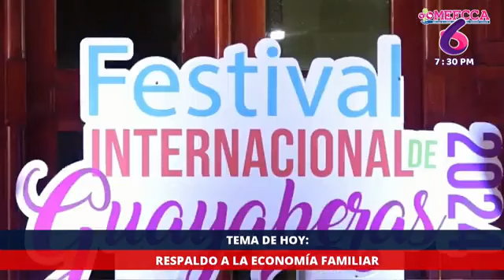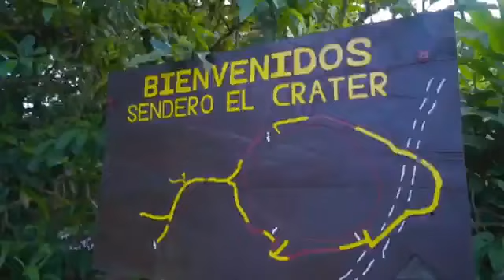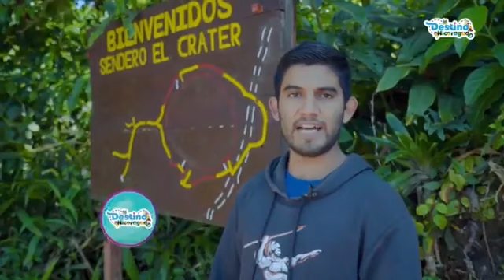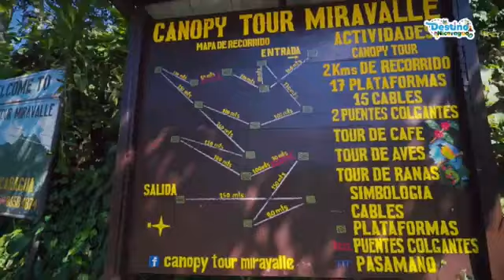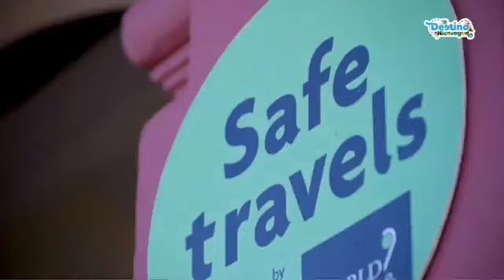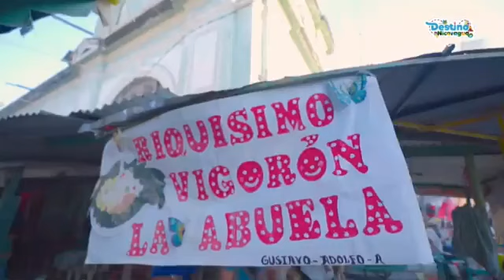RESPALDO A LA ECONOMÍA FAMILIAR - INFORME PASTRAN